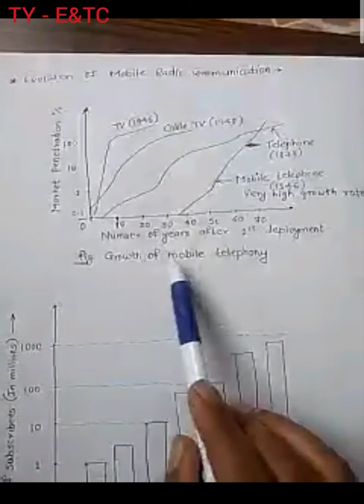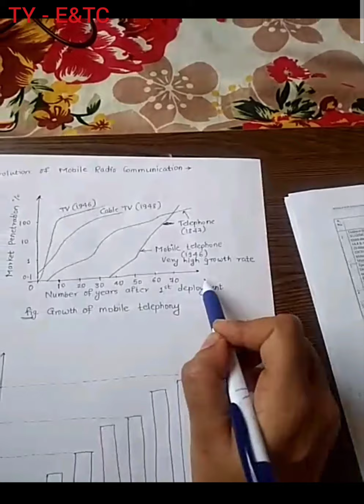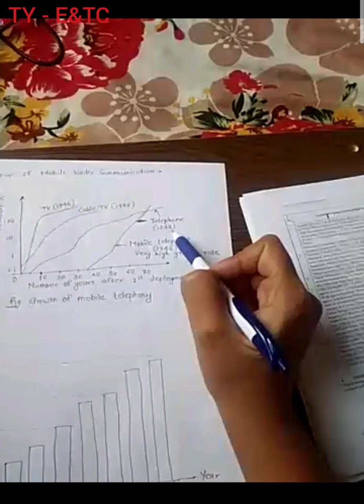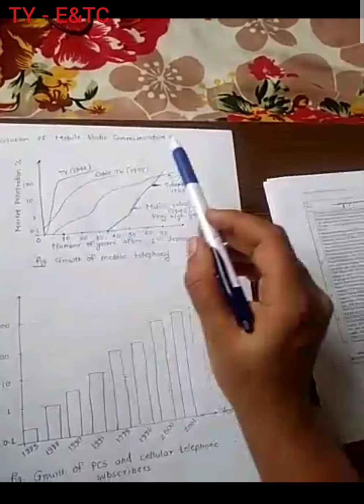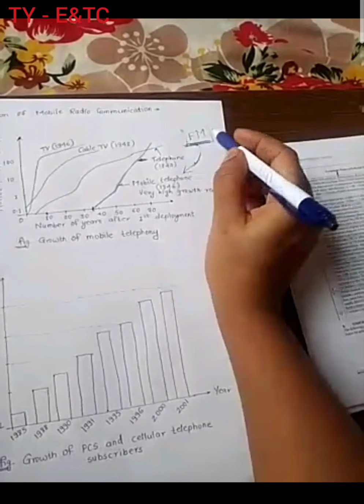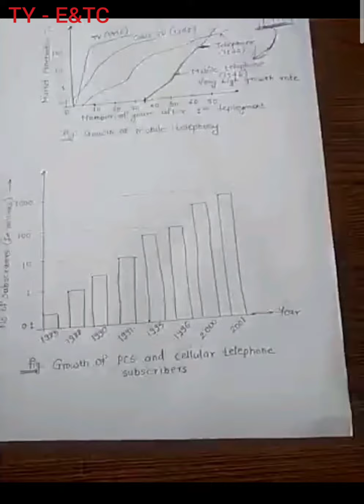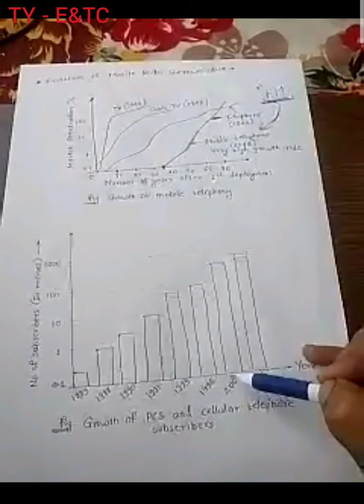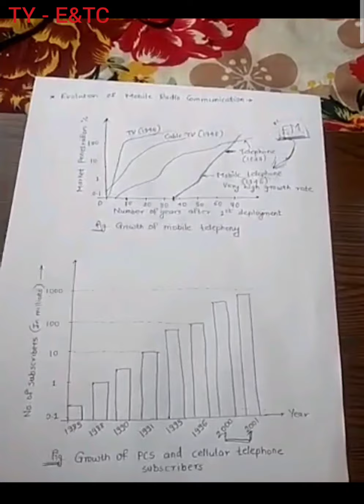Evolution of mobile communication and radio communication